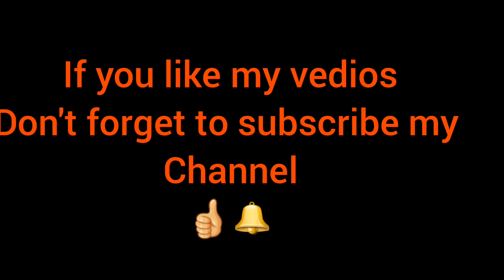lahori tawa chicken || lalqila karachi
new arrival in lalqila
lahori tawa piece
tawa chicken